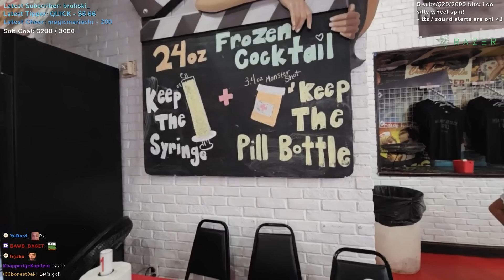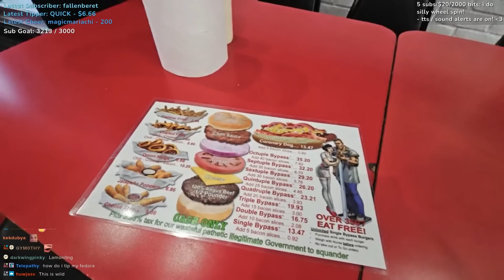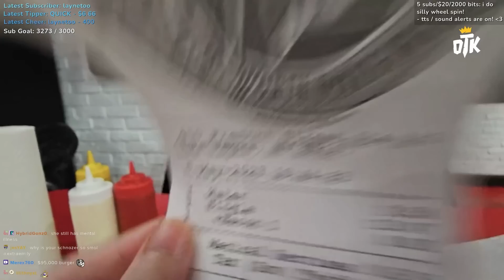She SPANKED Me Live On Stream...